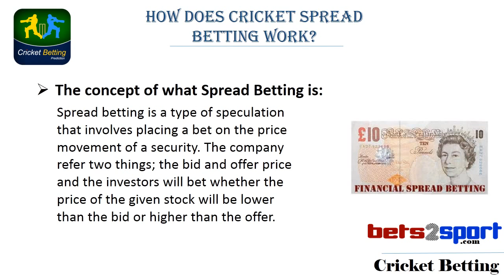How does Cricket Spread betting work?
Cricket was solely known as a sport which is known to be played individually on 22 yards, but this sport is also celebrated as the mean to earn money out of your recreation.